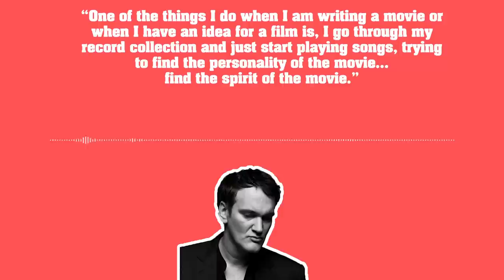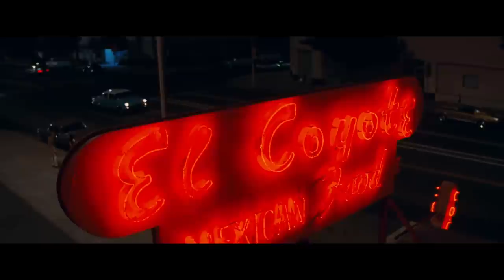How Tarantino Masters The Needle Drop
This week, I tackle Once Upon a Time in Hollywood and how Quentin Tarantino perfects the Needle Drop...